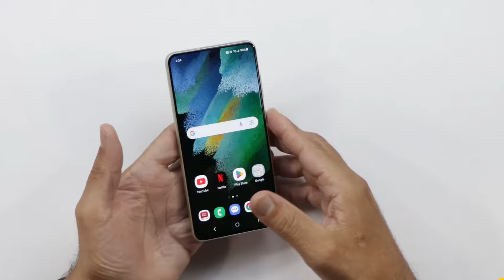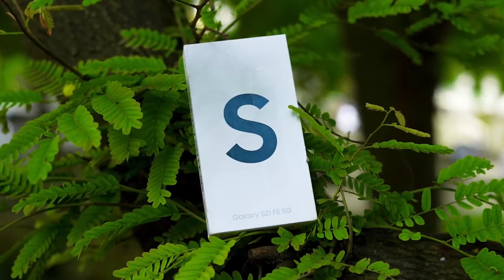Samsung Galaxy s21 fe in 2024 - still best ?